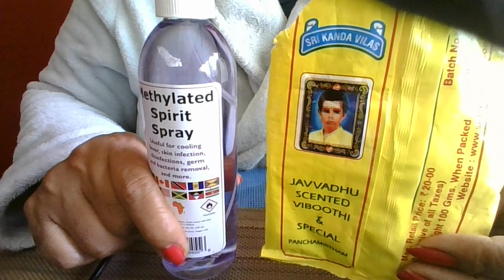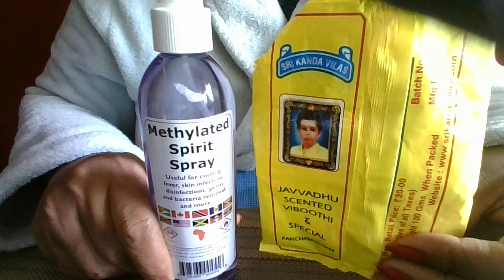DJ holy Combo (methylated spirit & holy Ash(viboothi)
to cover you with blessings while removing negative energy from you